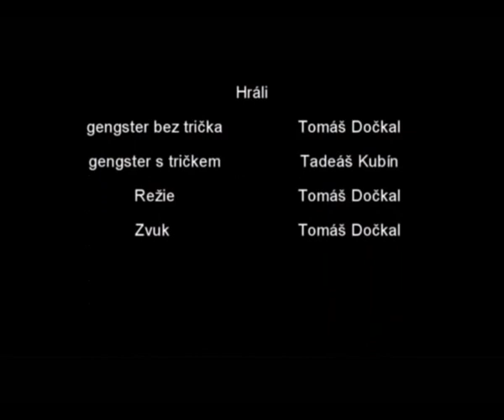Pohodová chvilka - ATM Films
Parodie na americký Gangstery